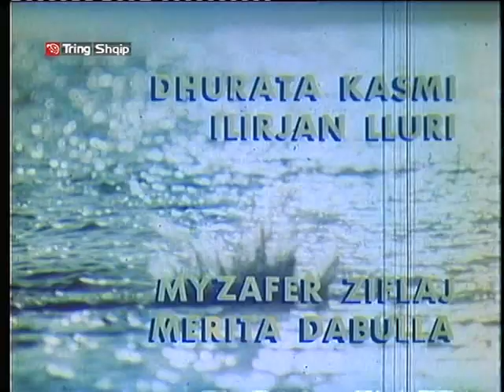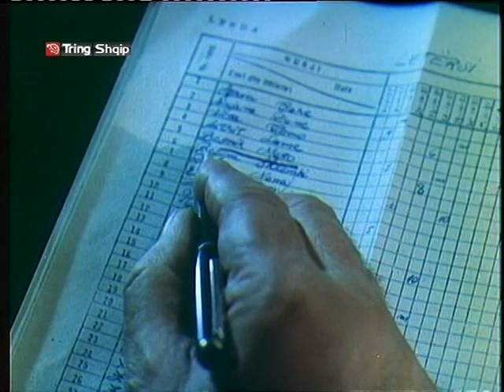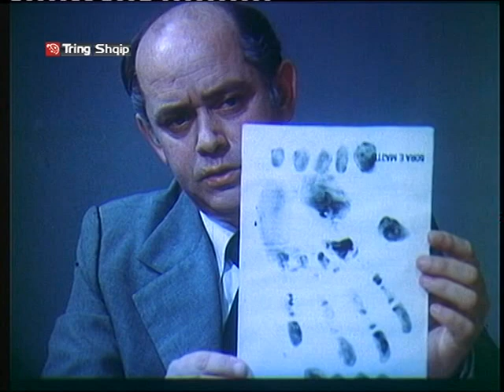DORA E NGROHTE